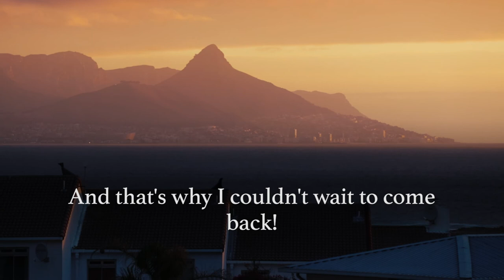Marian Hund - from Brazil to Cape Town - ft. Leni Finke